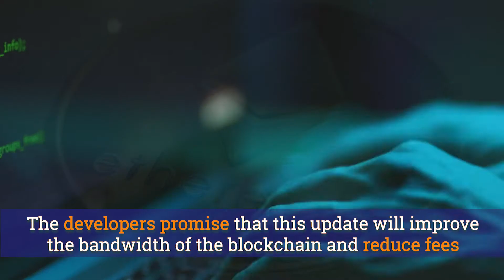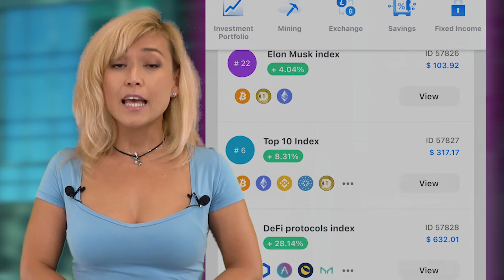What happens to the market when PayPal launches its cryptocurrency wallet?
PayPal announced the launch of its cryptocurrency wallet that US residents will use. How will it impact the market? Watch in our weekly news digest!

Write in comments under the video what ETH rate you expect on Monday, (09 Aug, 2021) to take part in the Guessing Game! On Monday we will see whose rate is closest and will provide the winner with a bonus!
But hurry up before we close the comments!